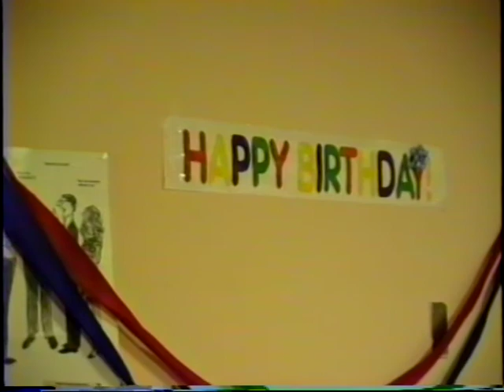Home Movies dvd #3 - 1 of 5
Lynne's 6th b-day - Jen's 9th b-day - 1990 to 1991